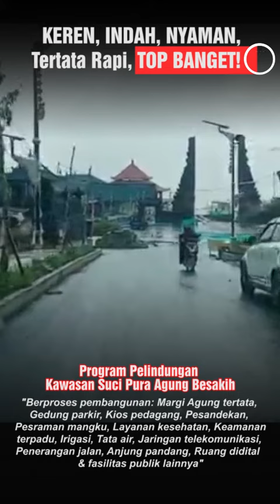Update Perlindungan Kawasan Suci Pura Agung Besakih Bali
TERTATA RAPI, INDAH, NYAMAN, FASILITAS TERKINI.
"Berproses pembangunan: Margi Agung tertata, Gedung parkir, Kios pedagang umkm, Pesandekan, Pesraman mangku, Layanan kesehatan, Keamanan terpadu, Irigasi, Tata air, Jaringan telekomunikasi, Penerangan jalan, Anjung pandang, Ruang didital & fasilitas publik lainnya"